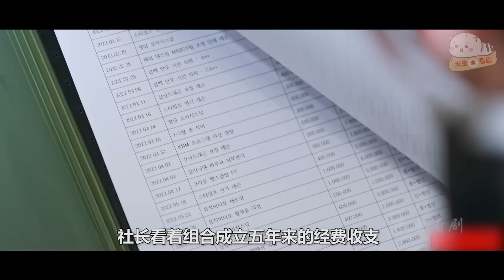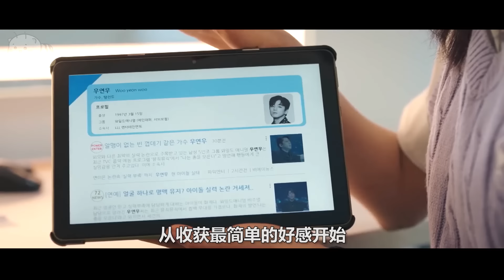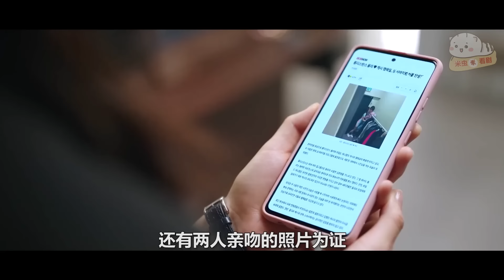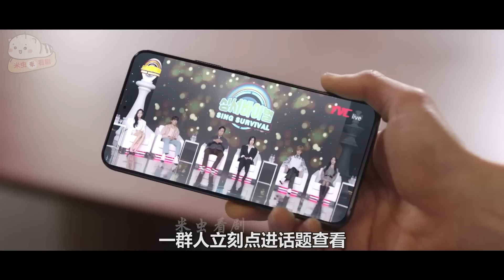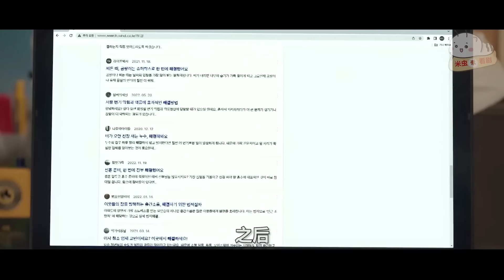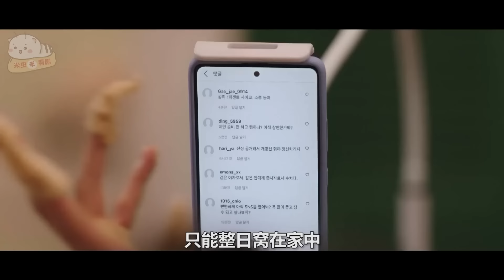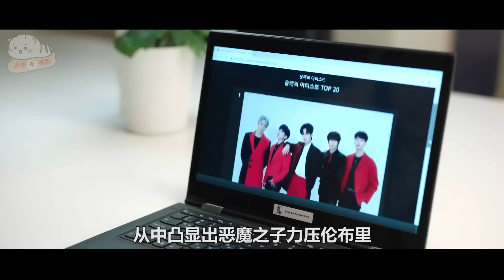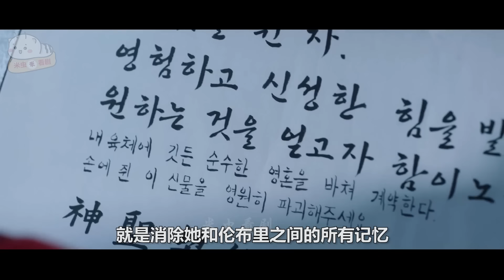【米虫】爆笑神官魂穿爱豆体内，与美女粉丝谈起羞羞恋爱！一口气看完《神圣的偶像》大合集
片名：神圣的偶像
主演:   金旻奎
分集列表:
0:00 第1集
00:08:43 第2集
00:17:09 第3集
00:24:53 第4集
00:33:19 第5集
00:39:55 第6集
00:47:13 第7集
00:55:13 第8集
01:03:37 第9集
01:12:09 第10集
01:20:07 第11集
01:27:38 第12集